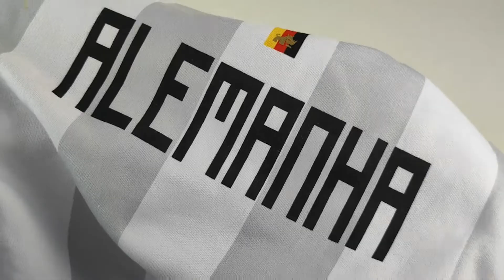REVIEW CASACO MOLETOM ALEMANHA COPA COLLECTION - RINNO REVIEW #10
Review do casaco moletom Alemanha COPA COLLECTION Rinno Force .